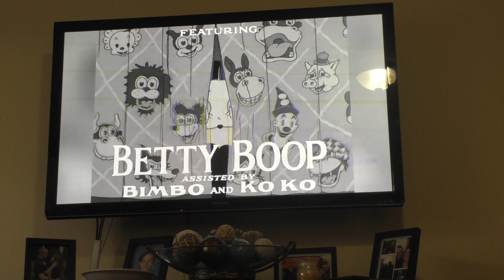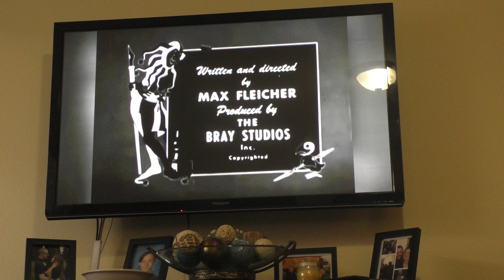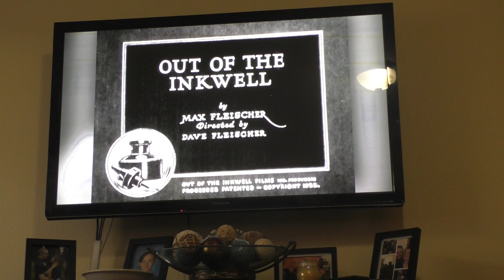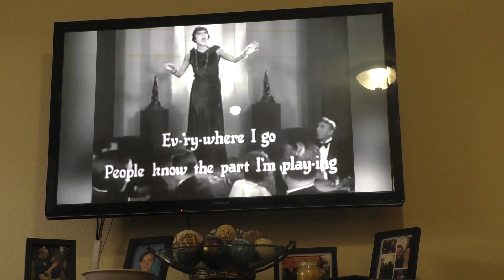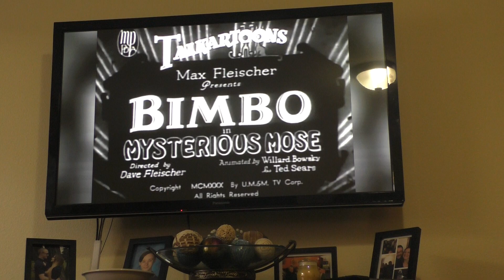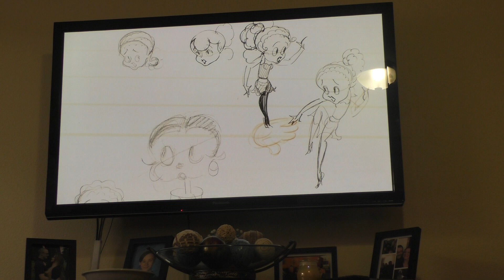Now for The Evolution Of Betty Boop with daddy! Boop boop a doop!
Link to original video, boop boop a doop!